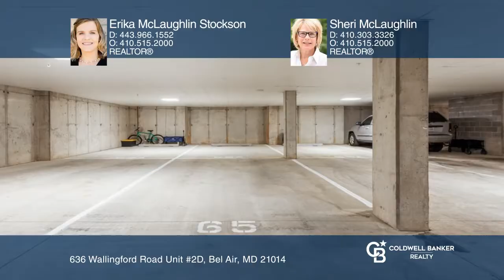636 Wallingford Road Unit 2D Bel Air, MD | ColdwellBankerHomes.com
636 Wallingford Road Unit 2D, Bel Air, MD

Welcome home to this Better-Than-New condo in the highly desirable 55+ community of Overlook at Gateway!
FEATURES:
KITCHEN: Granite Countertops, 42" Cabinets, Stainless Steel Appliances, Pantry, Bar Height Seating at Counters, Space for Table, Pendant Lights, Custom Window Topper. Open to Dining R